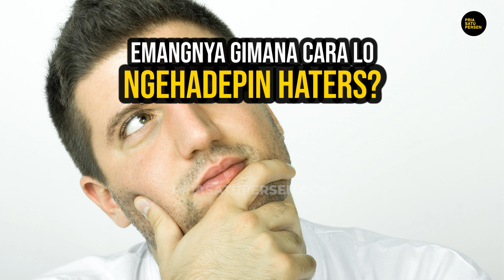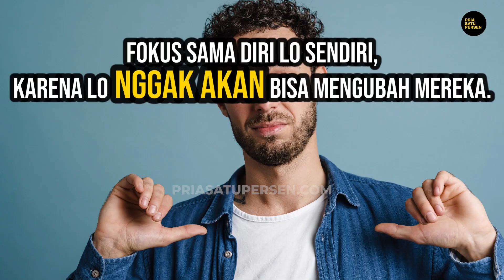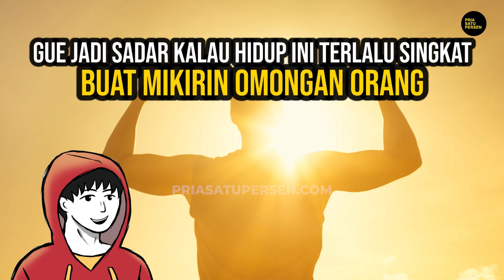Taklukkan PARA PEMBENCI dalam HIDUP lo!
Cara MENAKLUKKAN HATERS!

Gue bikinin SPESIAL buat lo, "MENAKLUKKAN Cinta ala PRIA SEJATI". Biar lo bisa PUNYA PESONA, Karisma di depan cewek, dan nggak jadi BADUT. Terbatas bro!